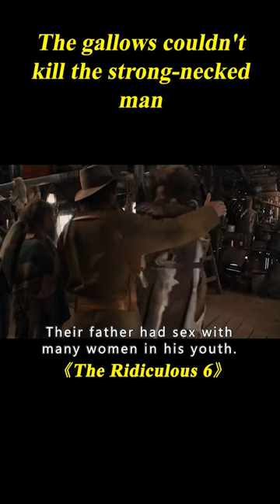Man's Neck Is Very Strong, He Can Swing On The Gallows At Will#shorts 2/3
Movie name: The Ridiculous 6

Summary: An outlaw who was raised by Native Americans discovers that he has five half-brothers. Together the men go on a mission to find their wayward, deadbeat dad.

Director
Frank Coraci
Writers
Tim Herlihy,Adam Sandler
Stars
Adam Sandler,Terry Crews,Jorge Garcia